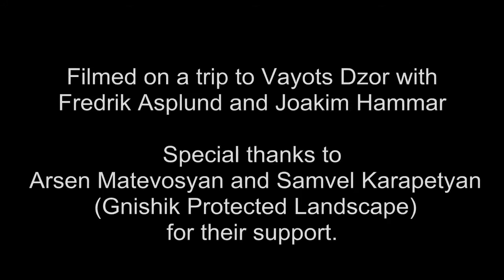Caspian Snowcock - Tetraogallus caspius, Armenia (1 of 3)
A pair of Caspian Snowcock feeding on a slope. Vayots Dzor Mountains, Armenia.
Other birds heard in the background: Cuckoo, Mistle Thrush, Black Redstart, Wren, Red-billed Chough, Red-fronted Serin.